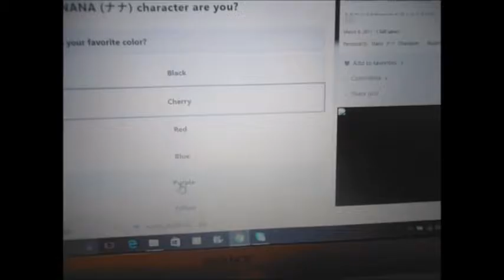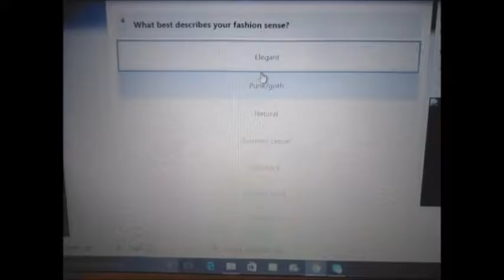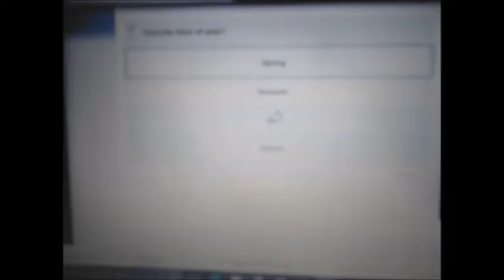Which Nana character are you?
Hello my loves! New vlog is up!
I don't know if you guys know but, I am a big Nana (anime) lover and I randomly found this "Which Nana Character are you?" and decided to take it, just for fun! Wanna guess which character I got? Keep watching! I was not surprised tho.

I'll leave the link here in case you wanna take it
And if you do, make sure to let me know which character are you!

xox♥